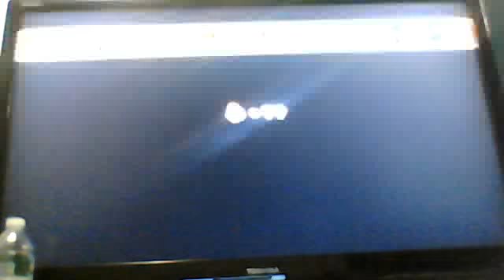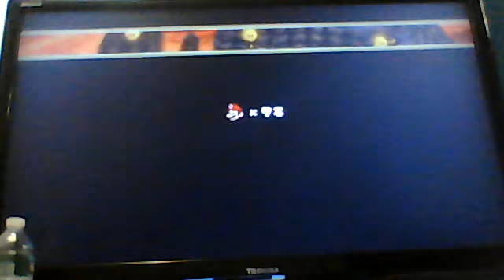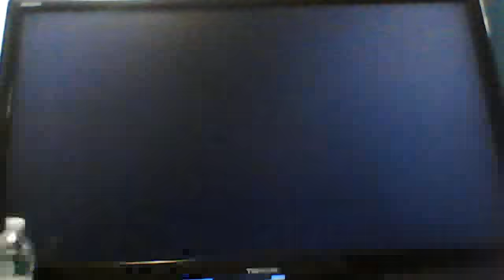new super mario bros wii walkthrough 8-7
NSMBW 8-7.